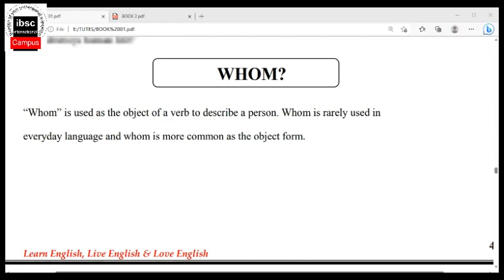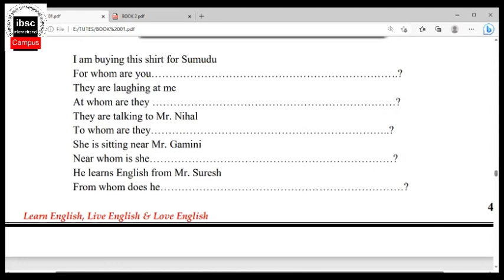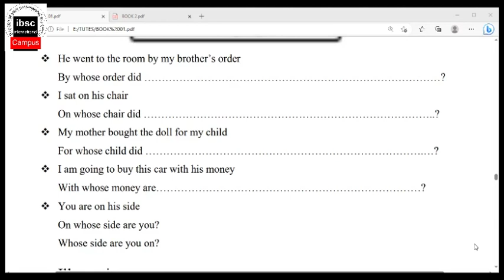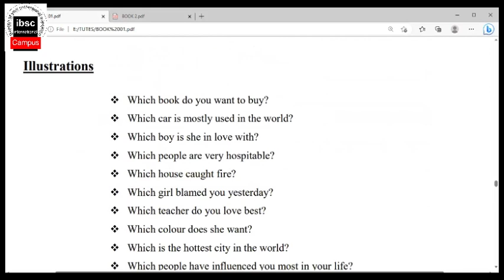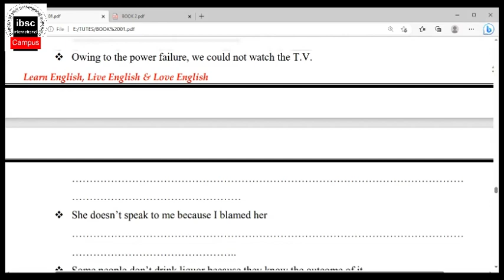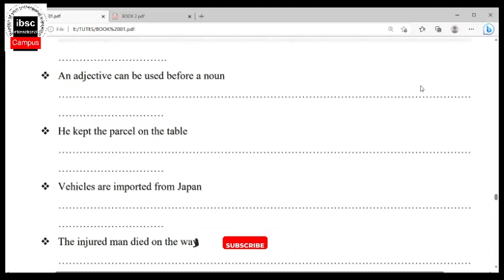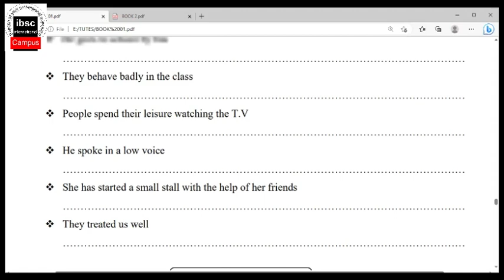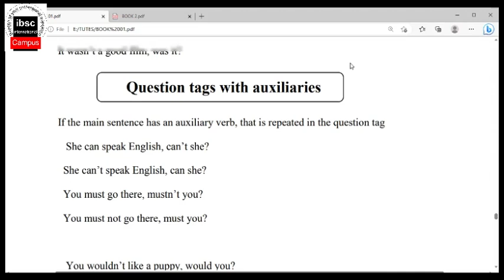Diploma in English Lesson no 23 { 2023/04/22}